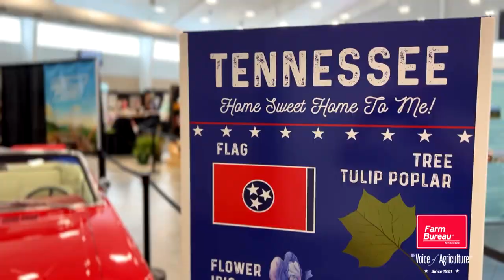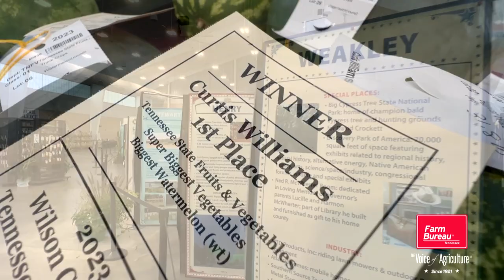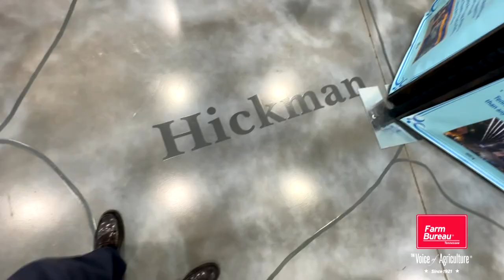2023 Tennessee State Fair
Agriculture is at the center of the Tennessee State Fair. Here's a look at what the fair had to offer Tennesseans from across the state this year.